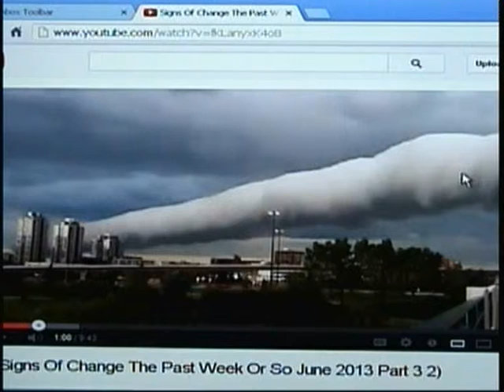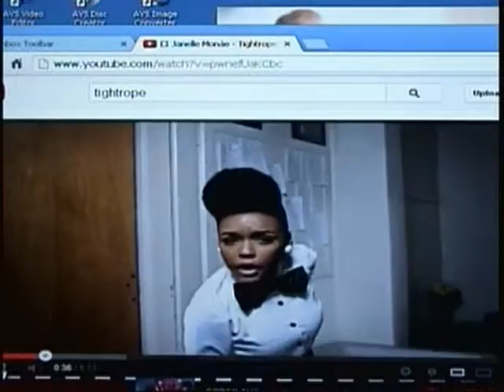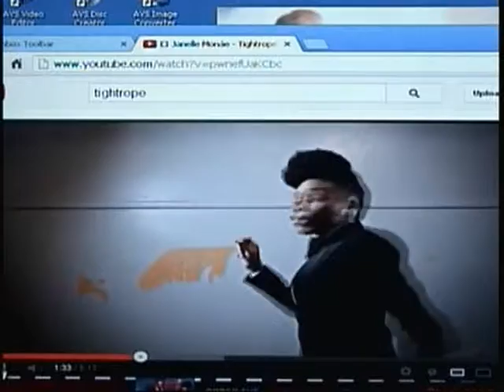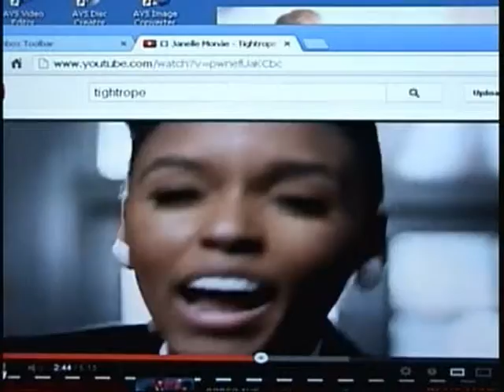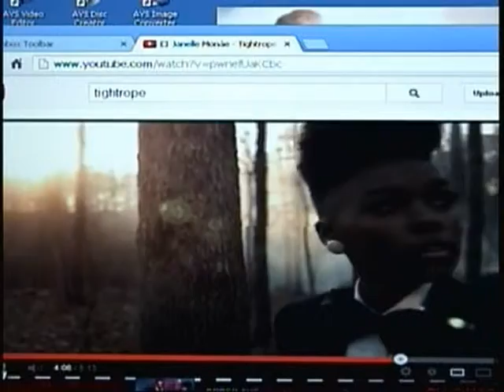Regenerative objective 14